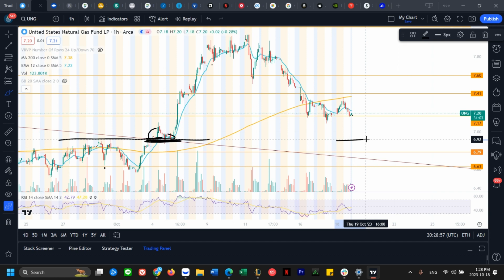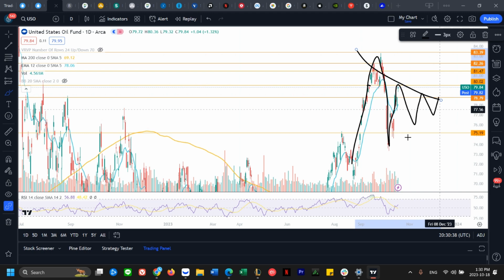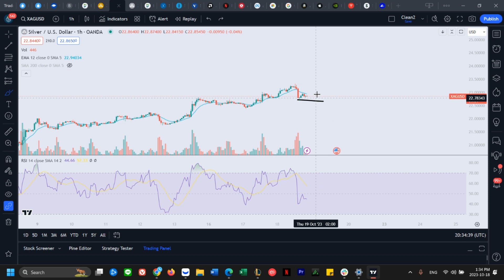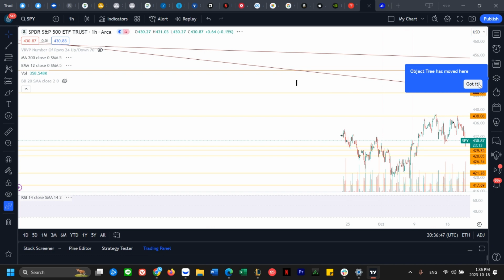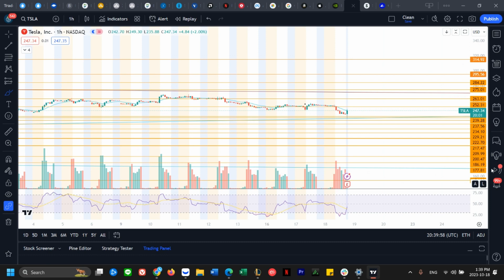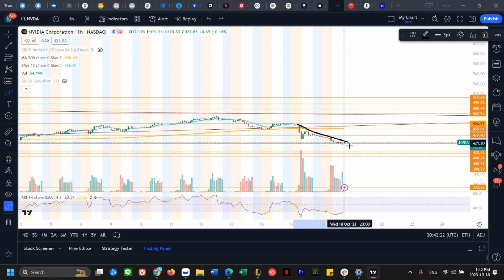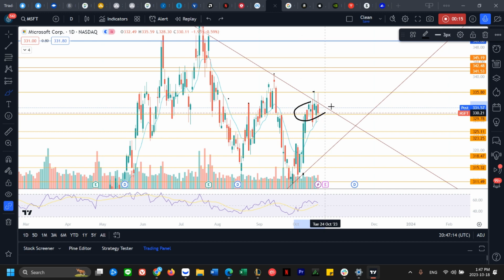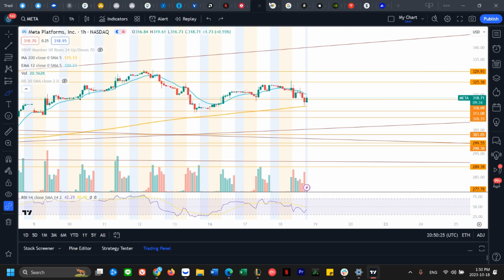Natural Gas Price Forecast & 7 Mega Cap Tech Stocks Forecast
Welcome to the everyday how to make money online trading with Natural Gas Technical Analysis show, where I give you guys support & resistance levels to potentially play off of. As well as both sides perspective of a bear and a bull to give us a better understanding of where our trades are currently and not have a bias

- Natural Gas Natgas Stock in a daily uptrend
- natural gas ideally holds above $3

00:00  Natural Gas stock Bulls NatGas Support & Resistance Guide
02:34  $UNG Stock Forecast
04:04  USO Oil Stock Forecast
05:34 Gold XAUUSD Stock Forecast
06:37 US dollar DXY Stock Forecast
07:47  Silver XAGUSD forecast
09:22 QQQ Stock Price Forecast
11:28 Sp500 ETF Price Forecast
13:25  Tesla Stock TSLA Forecast  Technical Analysis
14:50  Nvidia Stock NVDA Forecast  Technical Analysis
17:14  Apple Stock AAPL Forecast Technical Analysis
18:00  Amazon Stock AMZN Forecast Technical Analysis
18:57  Google Stock GOOGL Forecast Technical Analysis
19:46  Microsoft Stock MSFT Forecast Technical Analysis
21:29  Meta Forecast Technical Analysis